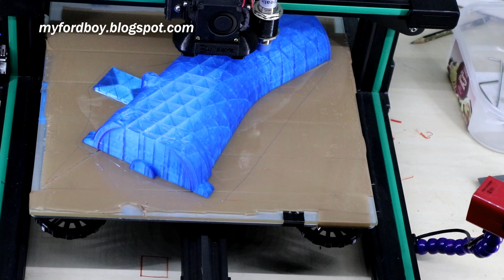Metal Casting at Home Part 88 Audi Quattro MAF Pipe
I made 2 of these for a friend for a replica of the 1984 Sport Quattro. It gives the engine bay the correct look instead of a welded pipe or other strange looking solutions.. This pipe belongs to the road version of the Sport Quattro. You can see the part at the left side
The pure rally versions having a different intake system mostly build out of carbon or kevlar fibre.
The pipe is only 4mm thick and I was not sure i could cast a thin part like this but all came out well.